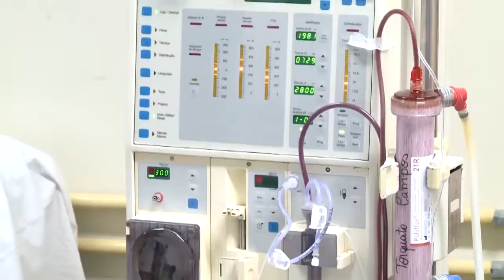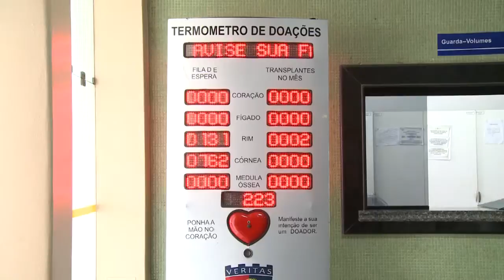MAA 18/08/16| TRANSPLANTE HU UFMA